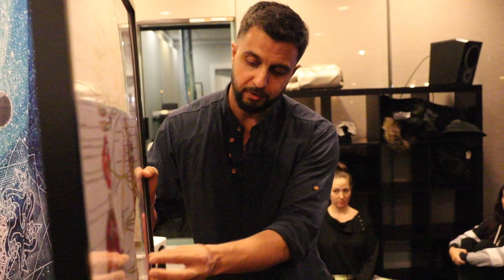Dr. Ali Meditation Class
Dr. Ali Amiri - Guided Meditation class at Coquitlam Family Chiropractic

Song: Govinda Hare
Album: The Sacred Path
Artist: Sangeet
Record Label: Lump Records